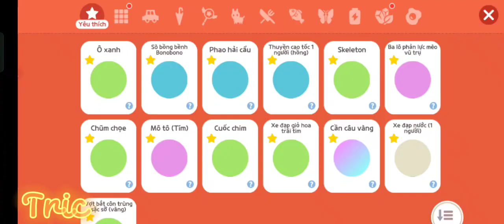Hướng dẫn làm toàn bộ sự kiện Xe Tải Kem Ùn Ùn ( Ảnh bìa Video bị lỗi )